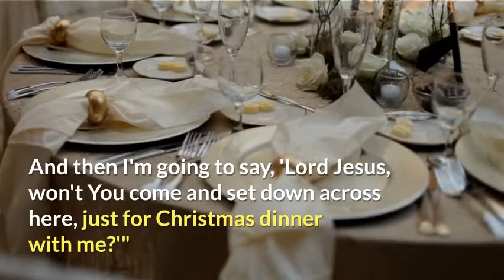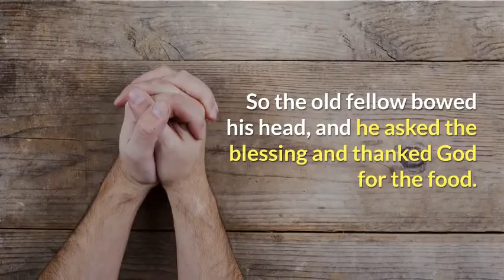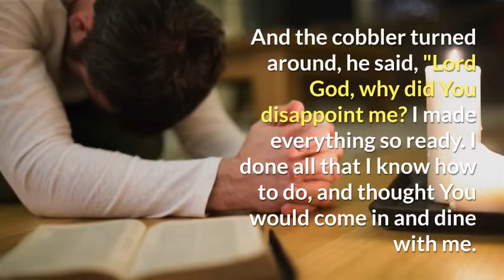A Christmas Dinner For Two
A Christmas Dinner For Two is a Story told by Bro. William Branham.